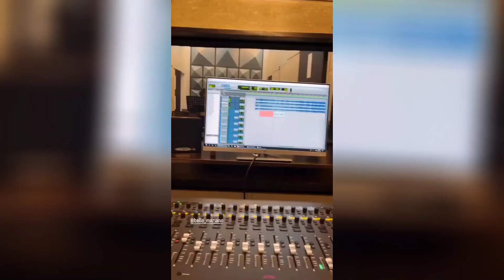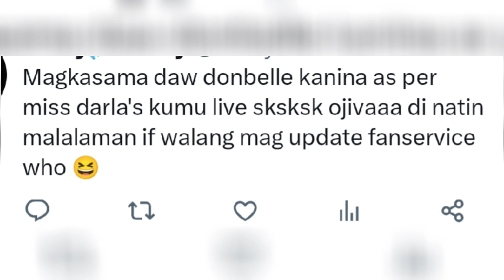DonBelle on Asap Cycle rehearsals bts